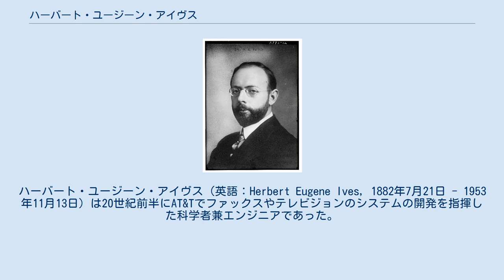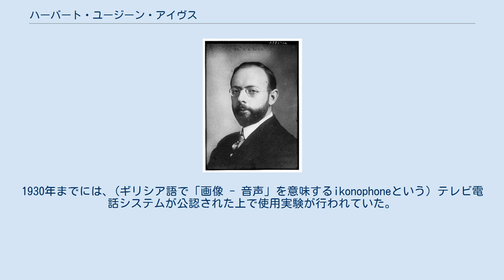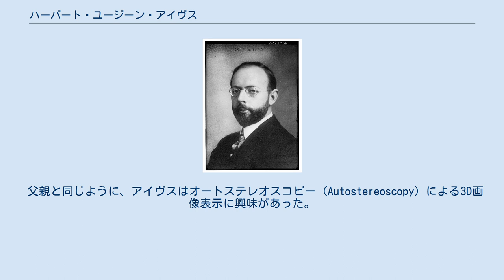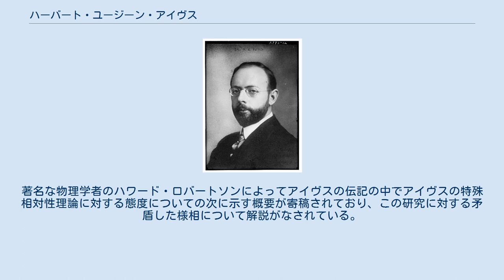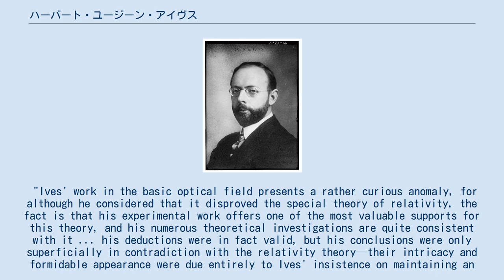ハーバート・ユージーン・アイヴス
ハーバート・ユージーン・アイヴス（英語：Herbert Eugene Ives, 1882年7月21日 - 1953年11月13日）は20世紀前半にAT&Tでファックスやテレビジョンのシステムの開発を指揮した科学者兼エンジニアであった。
1938年のアイヴズ＝スティルウェルの実験が最も知られており、その実験では特殊相対性理論の時間の遅れが直接立証されたが、アイヴス自身は特殊相対性理論を受け入れず、代わりに実験結果の別の解釈を主張した。
 ペンシルベニア州フィラデルフィアでフレデリック・ユージーン・アイヴスとメリー・オルムステッドの間に1882年7月21日にアイヴスは生まれた。
ペンシルベニア大学とジョンズ・ホプキンズ大学で勉強して1908年に卒業した。
同じ年にメーベル・ローレンツと結婚して3人の子供を持った。
 1920年、航空機部門の幹部が軍によって占められていたころに航空写真についての本を書いた。
1924年から1925年までアメリカ光学会の代表を務めた。
ベル研究所では電気光学研究の主任を務めた。
 父親のフレデリック・ユージーン・アイヴスのようにハーバートもまたカラー写真の専門家だった。
1924年には当時の衣装を着たサイレントフィルムの花形だったルドルフ・ヴァレンティノをムッシュ・ボーケールの撮影の中で個別に撮った赤、緑、青の色を使い最初のカラーファックスを送信、再構成した。
 1927年には、その時の商務長官だったハーバート・フーヴァーのライブビデオ映像をニュージャージー州ホイッパニーにあるAT&Tの実験施設の3XNを通して送信を行い、メディアの取材者とフーヴァーとの会話をできるようにして、185本の走査線の長距離間テレビジョンの実演がアイヴスによって行われた。
1930年までには、(ギリシア語で「画像 - 音声」を意味するikonophoneという) テレビ電話システムが公認された上で使用実験が行われていた。
1930年代のベル研究所の大きなニューヨークの研究施設では、アイヴス博士と200人以上の科学者によるチームによって研究開発に何年も費やされていた。
長距離通信とエンターテインメント放送の両方を目的として、ベル研究所ではテレビ電話やテレビジョンの開発を予定していた。
 アイヴスの退任から長い年月が経ってからも、ベル研究所では音声と映像を組み合わせた電話の研究を続けるために5億ドルを超える予算が投じられ、最終的にAT&Tによる先進的なピクチャーフォンの展開につながった。
 父親と同じように、アイヴスはオートステレオスコピー (Autostereoscopy) による3D画像表示に興味があった。
1920年代後半から1930年代前半のベル研究所の在任中には、「parallax panoramagrams」と名付けた3D画像の作成手法（今では、レンチキュラーを使った3Dのハガキや1960年代半ば以降に一般的になったノベルティによってよく知られている。）とその装置の開発に取り組んだ。
Journal of the Optical Society of Americaにおいてこの分野の成果に関したいくつかの記事が載せられ、発明に関した数多くの特許が認められた。
 ヘンドリック・ローレンツの哲学にならい、論理的な議論と実験によって相対論的効果の物理的な実在性を実演しようとした。
特殊相対性理論の時間の遅れが直接立証されたアイヴズ＝スティルウェルの実験を行ったことで一番知られている。
しかしアイヴス自身は実験はエーテルの存在の立証であり、また間違った考えに基づき、当然相対性理論への反証であるとも考えた。
科学コミュニティが実験に対して自身の予想とは反対の解釈をしたことにアイヴスは落ちこんだ。
 この後、アイヴスは相対性理論について取り組み、一連の記事を公表した。
その中で単一の座標系の観点（相対性理論への反証になると誤って考えていた。）で相対性理論の現象を説明した。
著名な物理学者のハワード・ロバートソンによってアイヴスの伝記の中でアイヴスの特殊相対性理論に対する態度についての次に示す概要が寄稿されており、この研究に対する矛盾した様相について解説がなされている。
 "Ives' work in the basic optical field...